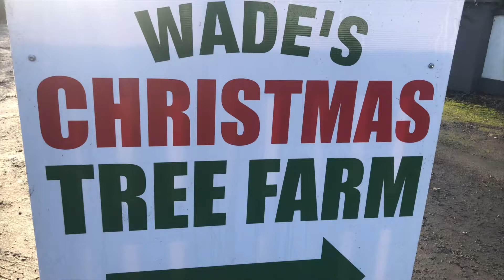Carroll Family Christmas Tree from Wades Christmas Tree Farm Dublin